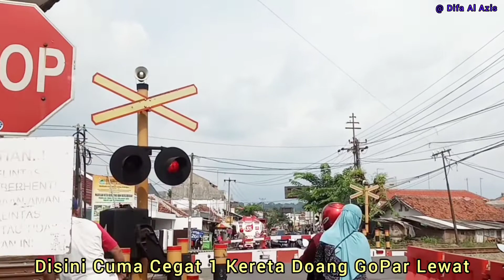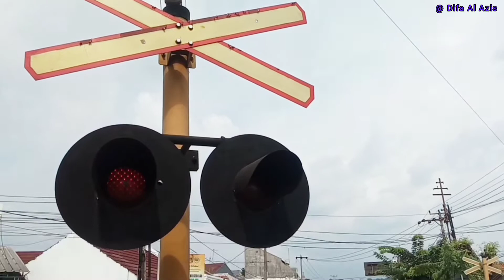Kereta Api Argo Parahyangan Melintas JPL 230 Kapten Halim Purwakarta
Perlintasan KA JPL 230 Jl. Raya Kapten Halim - Pasar Rebo Purwakarta Kota Jawa Barat, Hari Sabtu 25 Juni 2022